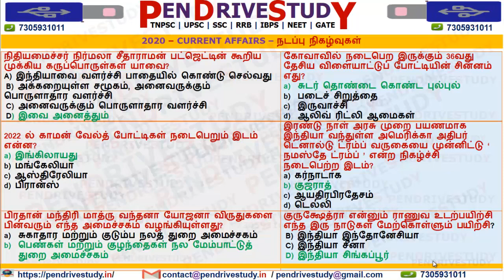tnpsc current affairs february 2020 | tnpsc 365 | tnpsc current affairs quiz 2020 in tamil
thirukkural pdf,
thirukkural in english about education,
20 easy thirukkural in tamil,
tnpsc group 4 second counselling 2018,
tnpsc group 4 counselling list 2018,
tnpsc group 4 counselling 2019,
we shine academy current affairs.